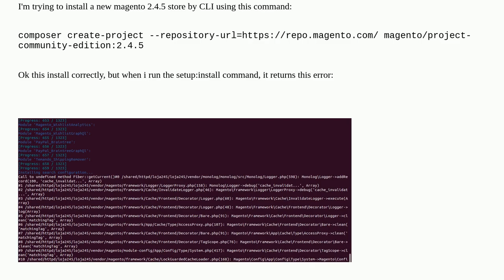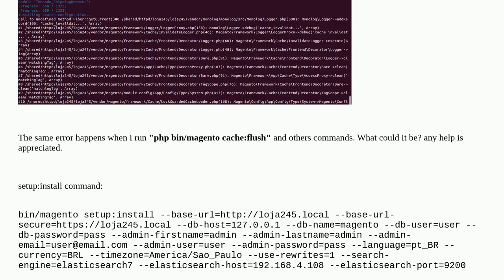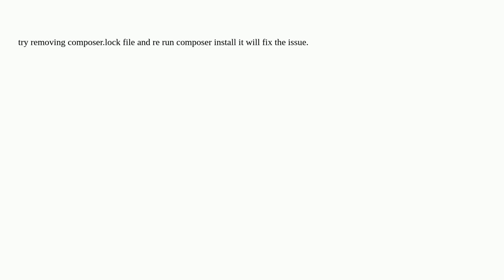Error on Setup:install new store 2.4.5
A special thanks goes out to the community

  magento2.4